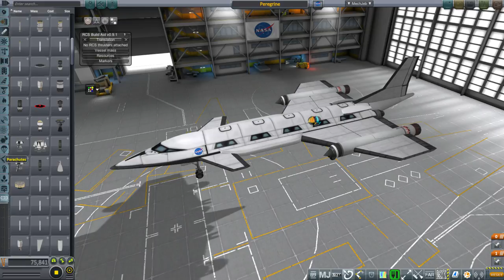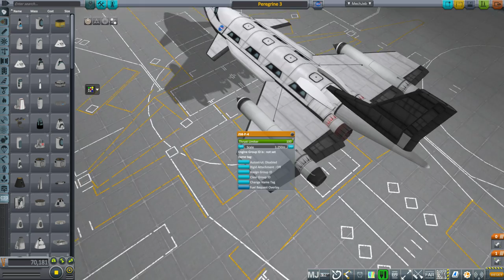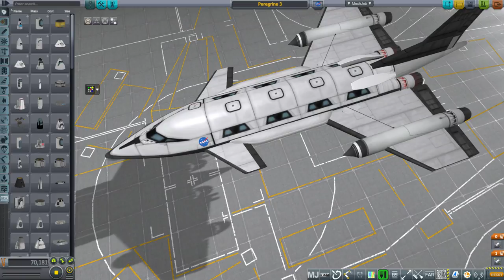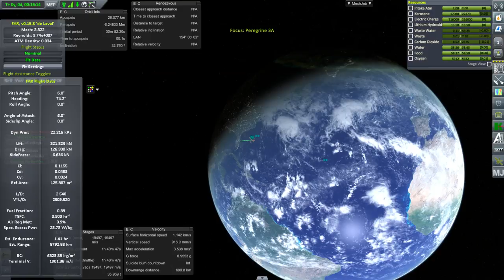Kerbal Space Program RO Sandbox - Hypersonic Liner Development 01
I start testing different sets of engines on the Peregrine airframe to see which combination would have the right combination of speed and range while carrying 16-20 passengers.